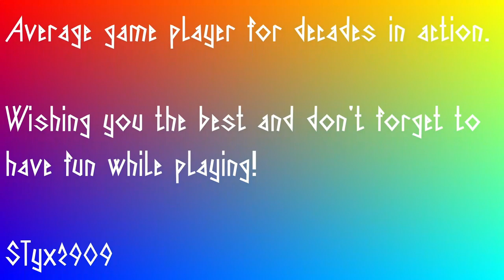SCUM v095 - solo - episode 01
Solo series of SCUM adventures on the Island.
Have not been playing for a while.